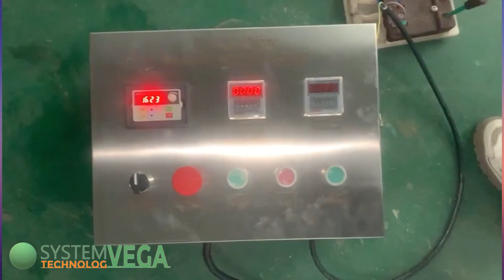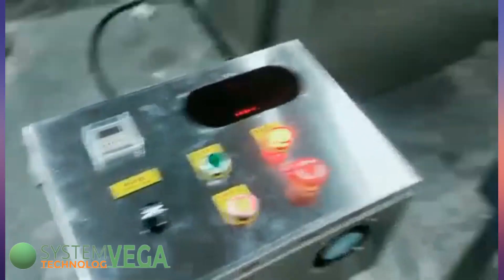Машини напівавтоматичні для миття та/або очищення коренеплодів STvega H1200 та STvega H800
Мийно-очисна машина напівавтоматичного типу призначена для миття або миття з подальшим очищенням плодоовочевої продукції, найкраще підходить для таких продуктів: картопля, морква, буряк, топінамбур, імбир, корінь селери та інші продукти.
У машину завантажується продукція. Разове завантаження залежить від типу машини: від 20 до 80 кг. Приводяться в дію робота очисних щіткових валів або корундових валів та обладнання подачі води. Протягом 3-5 хвилин машина миє/чистить продукцію, (дані приблизні, оскільки залежать від продукту та ступеня його забрудненості). Оператор вручну визначає час для миття, а також напір подачі води.

Технічні характеристики STvega 1200:
Електроживлення:          380V
Потужність двигуна:      2.8 КВт
Разове завантаження:     40-45 кг
Матеріал:                         Нержавіюча сталь SUS 304
Розміри:                           1610×780×930 мм
Довжина валів:                1200 мм
Кількість валів:                6 штук
Цикл мийки/очищення:   2-5 хв
Споживання води:           0.8-1 куб. метр в годину

Технічні характеристики STvega 800:
Електроживлення:          380V
Разове завантаження:     20-25 кг
Розміри:                           800×1111×780 мм
Довжина валів:                800 мм

Додаткові опції:   варіатор, кришка.
- Варіатор (частотний перетворювач) – Необхідний для плавного запуску двигуна, продовжує термін експлуатації машини вдвічі, можливість регулювати швидкість обертання валів.
- Кришка з оглядовим вікном –  Запобігає розбриганню води під час миття, очищенню коренеплодів.